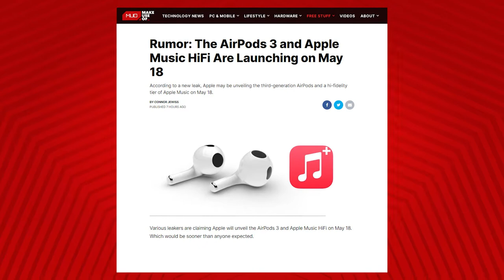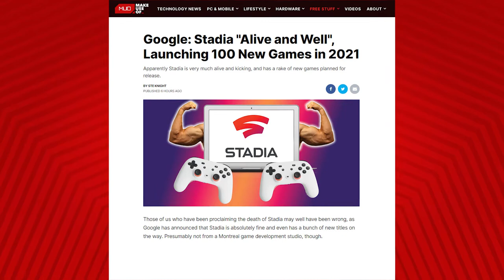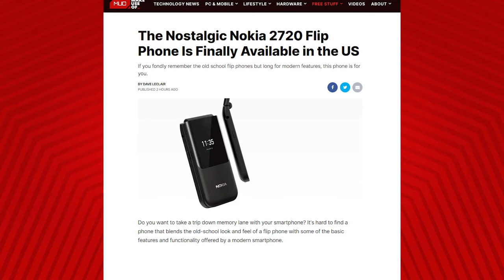Third Gen AirPods and Apple Music HiFi Coming Soon? (Stadia, Nokia 2720)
In today’s episode of MUO Tech Bytes, we take a bite out of the biggest tech stories from the last 24 hours.

1. Rumor: The AirPods 3 and Apple Music HiFi Are Launching on May 18
2. Google: Stadia "Alive and Well", Launching 100 New Games in 2021
3. The Nostalgic Nokia 2720 Flip Phone Is Finally Available in the US

Make sure to Like the video and check back every weekday afternoon for a new episode.